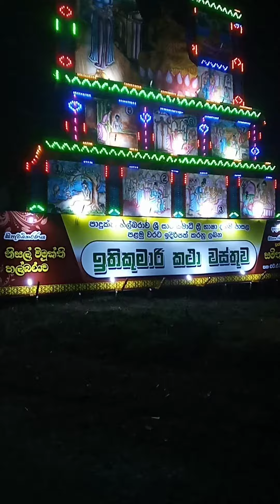හාමුදුරුවෝ අයිරාංගනී ට කිව්ව කවිය.warayaye samitha himi